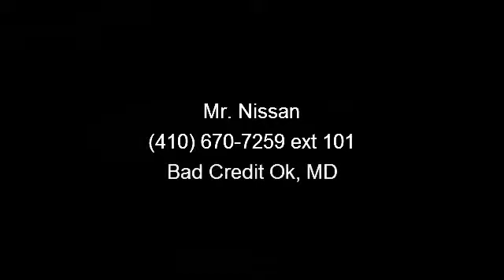2013 Nissan Altima - Mr. Nissan - Bad Credit Ok, MD 21401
ABS brakes, CLEAN CARFAX!, Electronic Stability Control, Illuminated entry, Low tire pressure warning, MAINTENANCE RECORDS!, ORIGINALLY BOUGHT FROM US!, Remote keyless entry, SERVICE RECORDS!, And Traction control. If you've been thirsting for the perfect 2013 Nissan Altima, then stop your search right here. This is the perfect car that is sure to fit your needs. What a perfect match! This great Nissan Altima is available at the just right price for the just right person - You!Call Mr. Nissan now at to schedule your appointment to see this vehicle in person.